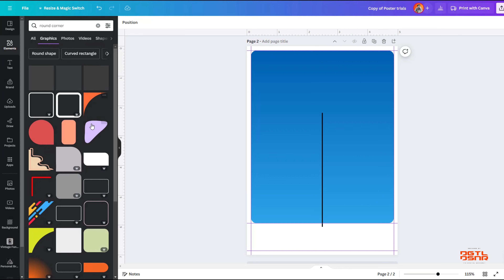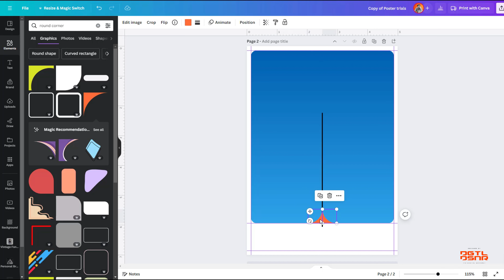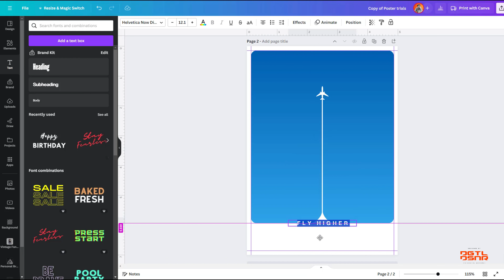How to design a Silhouette Wall Art poster on Canva | Easy Canva tutorials | The Digital Designer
In this step-by-step tutorial, we'll learn how to design a vector style wall art poster using Canva. Watch till the end for the end result.

Follow me for more such tutorials and save this for the future. Share it with your designer friends.